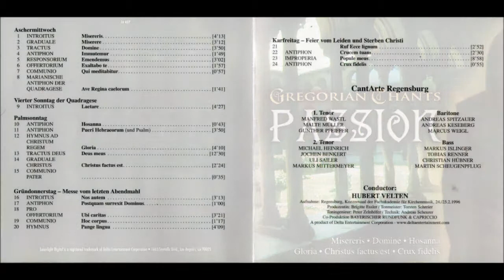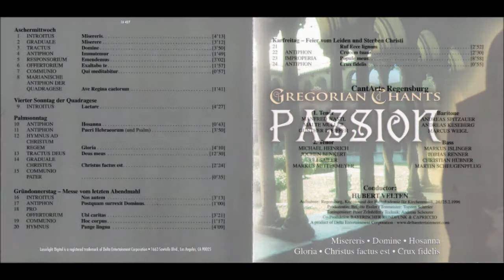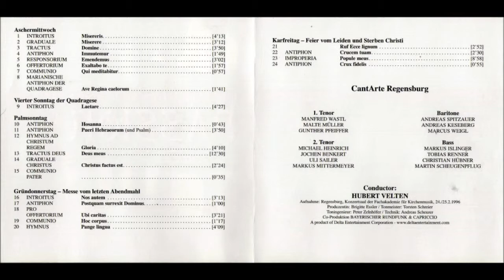CantArte Regensburg (Gregorianische Gesänge) - 01 Misereris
Lyricist(s): Aquinas, Thomas; Bible - New Testament; Bible - Old Testament; Orleans, Theodulph von
Conductor(s): Velten, Hubert
Choir(s): CantArte Regensburg
Label: Capriccio
Genre: Choral - Sacred
Catalogue No: C10754
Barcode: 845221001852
Physical Release: 2005